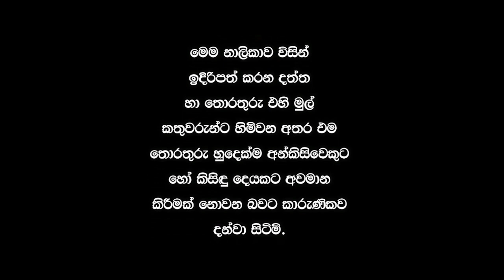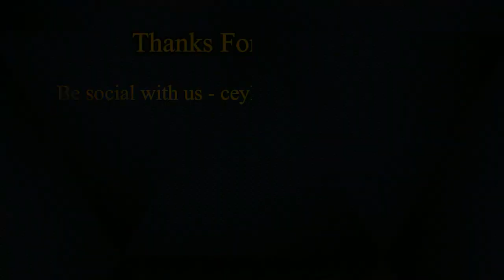74 Independence Day Last Reyasal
74  Independence Day sri lanka
#74 Independence Day#srilanka ceylon lk# Independence Day